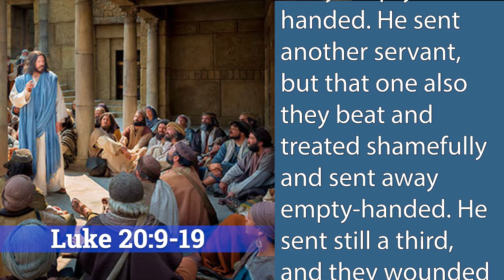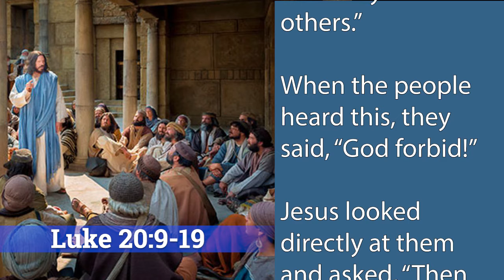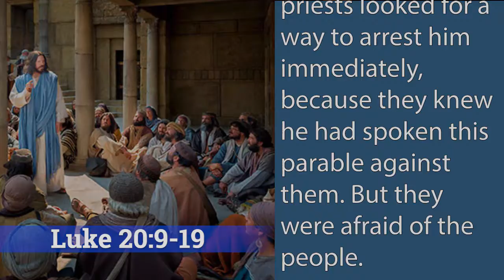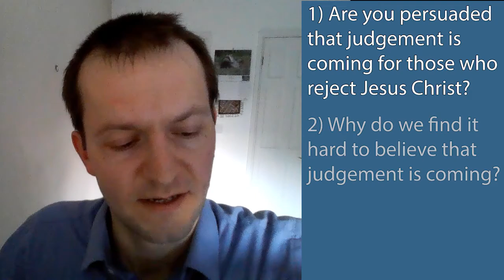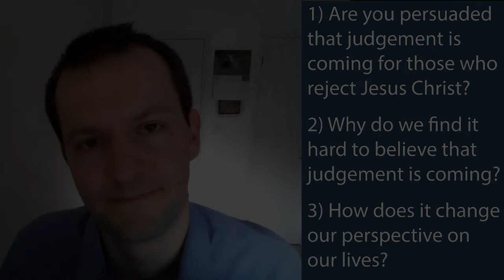Bow Baptist Church Sermon 24 May 2020 - Luke 20:9-19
Elder Andy Jelfs preaching on Luke 20:9-19. In this Bible passage Jesus uses a story of tenant vineyard keepers refusing to share the fruit of the vineyard with its owner, to picture rejection of him as God's Son. He applies Psalm 118's picture of a cornerstone, rejected by builders, but becoming the cornerstone, to himself, showing that from now on our response to him determines our future.

1. Are you persuaded that judgement is coming for those who reject Jesus Christ?
2. Why do we find it hard to believe that judgement is coming?
3. How does it change our perspective on our lives?